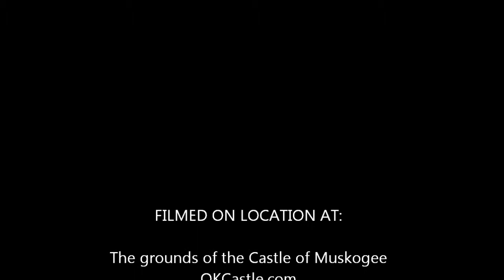Parade Walk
During the week, we warm up the horses by walking the parade route we use on performance days. This lets them get acclimated  to the route and break them of the routine of joust ring work.
Plus, it's just a nice way to spend some time.